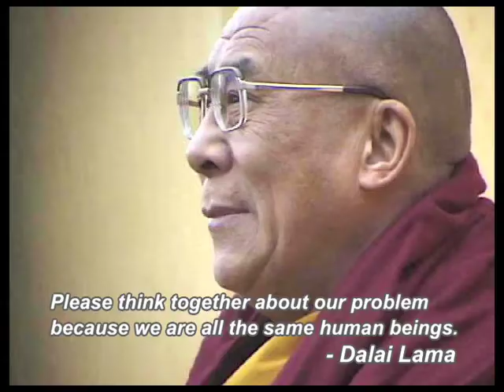"Tibetan Refugees: A Struggle Beyond Generations" - trailer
"Tibetan Refugees: A Struggle Beyond Generations" is a documentary film on Tibetan refugees in exile describing vividly their struggle for freedom.